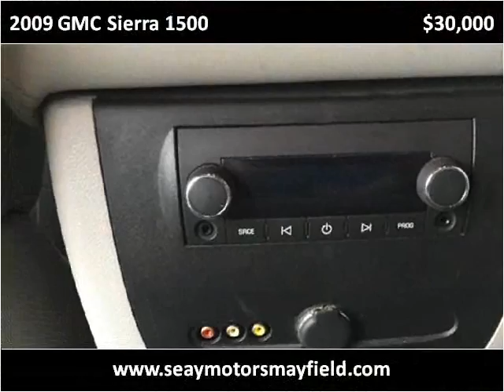2009 GMC Sierra 1500 Used Cars Mayfield KY